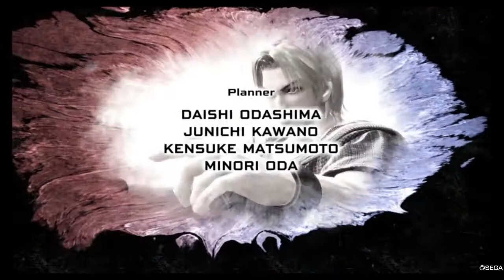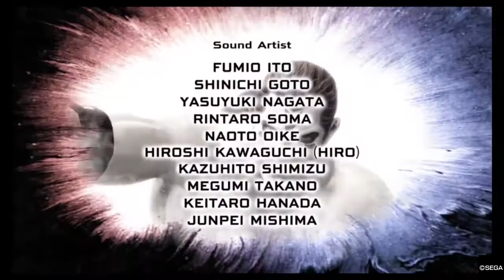Virtua Fighter 5 Ultimate Showdown Lion arcade mode